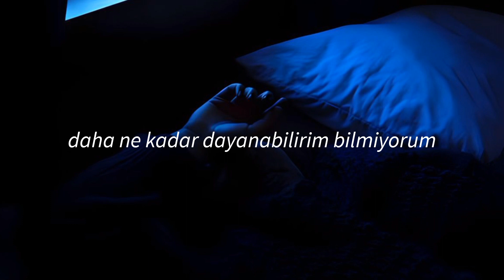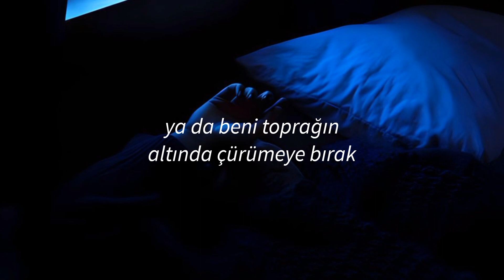shinigami, i gave the world my heart (türkçe çeviri)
yaşamak zorundayız. geçecek. iyi olacağız.